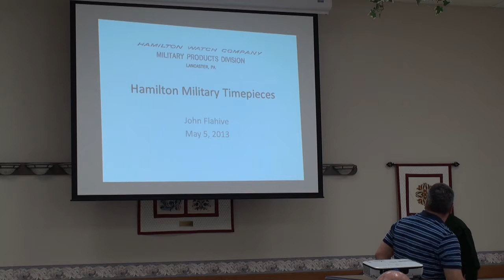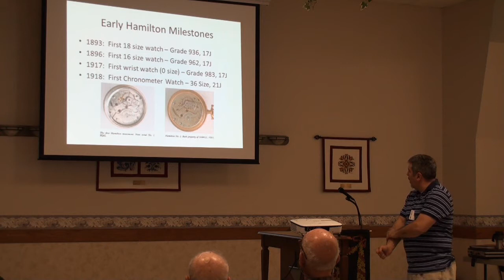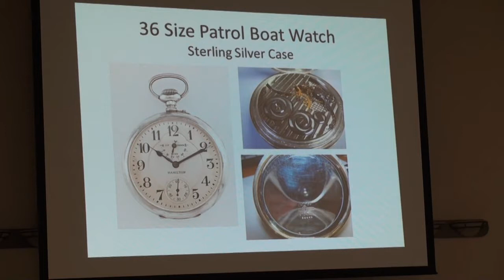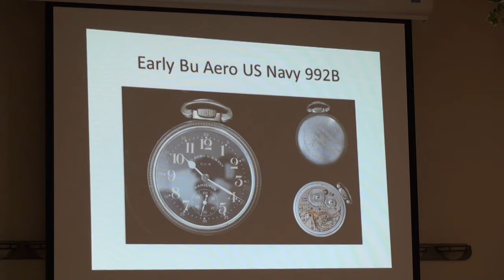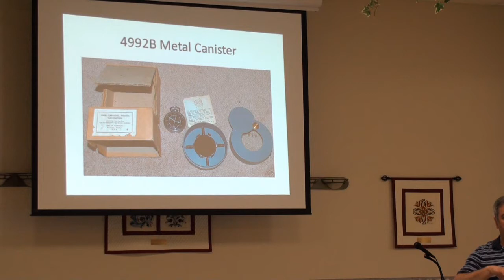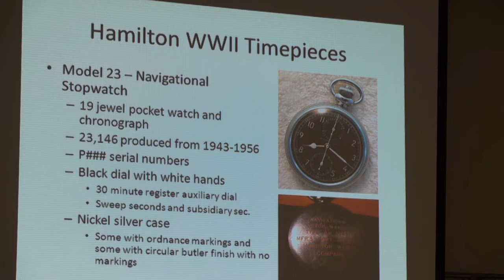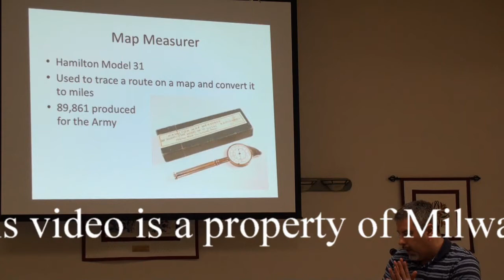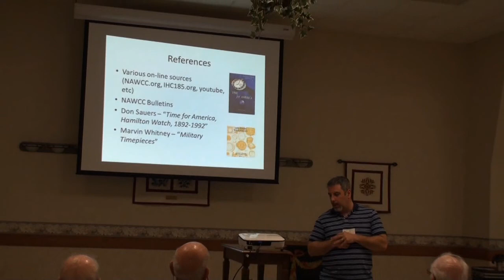Hamilton Military Watches Lecture by John Flahive NAWCC Chapter 47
This Lecture is providing information about Hamilton Military Watch History. This lecture is a wonderful reference for Military Pocket Watch collectors.